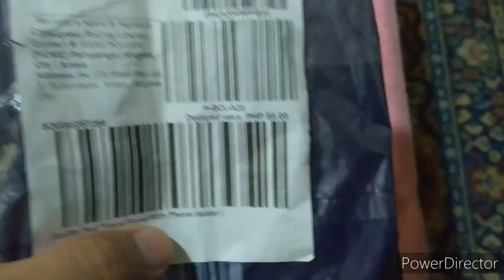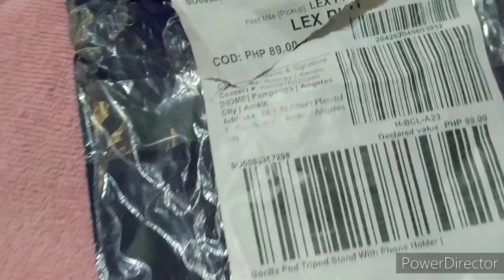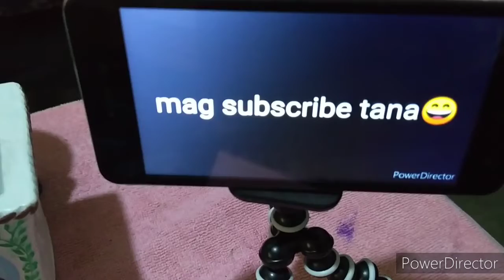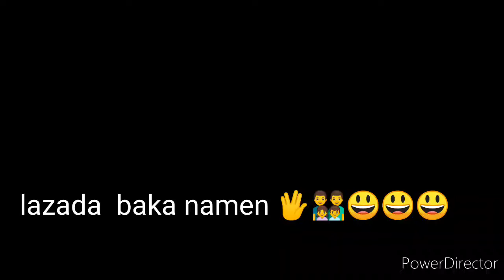UNBOXING( 39 PESOS 😄😄😄TRIPOD FROM LAZADA 😆😆